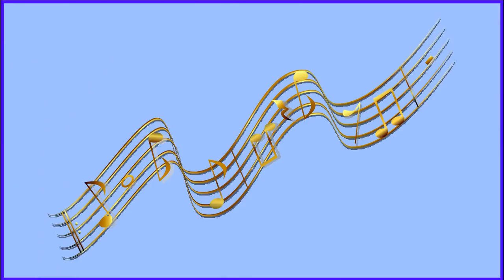Sonata In Light HD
Rainbow colors highlight this fractal animation. The classic form of movements is honored in this visualization of Tellerman's Oboe  Concerto